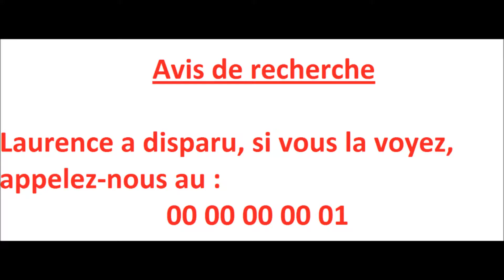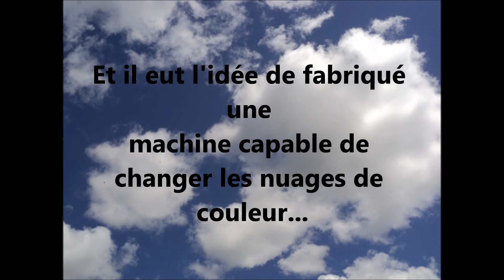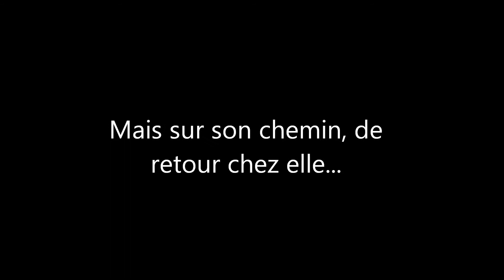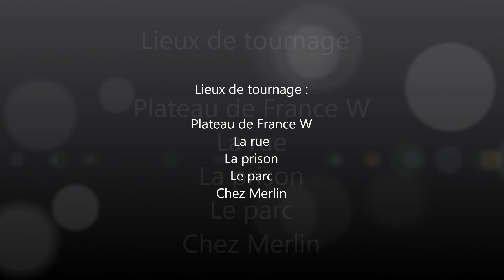Le JT de 20h02 [6e édition] : Le Crime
Bonjour ! J'espère que vous aimerez cette sixième édition du JT de 20h02 !